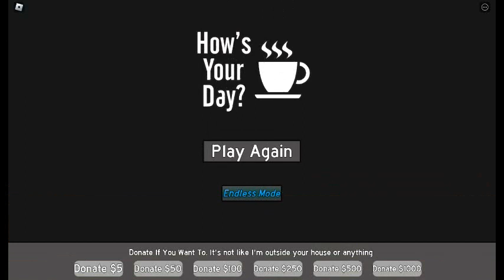Playing How's Your Day !! [] A Roblox game.. [] STOP COPYRIGHT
Hellooo
V

How's Your Day [] Game created by WaddelsG
Endless mode off.

A roblox game.. Can't be bad..? right?
[] CHECK OUT THEIR GAME! []

XXXXXXXXXX

Roblox ::
Twinkltoxuni

XXXXXXXXXX

Twinkltoxuni as Mel
I'll try to post video's as much as I can... (Losing motivation...)

( Afton video coming? )
Goodbye !!!